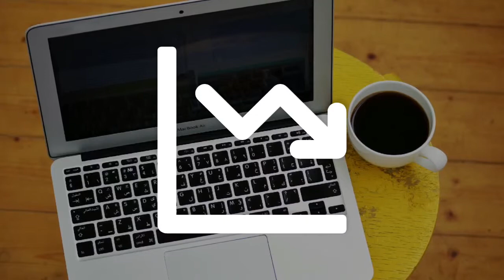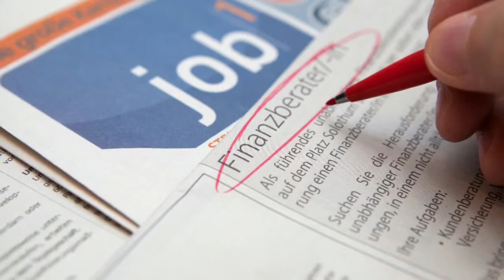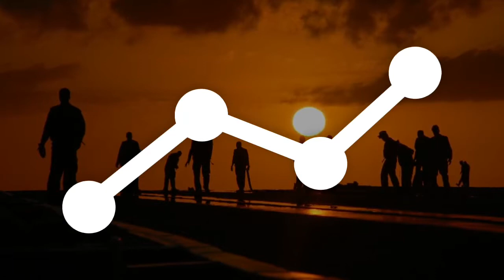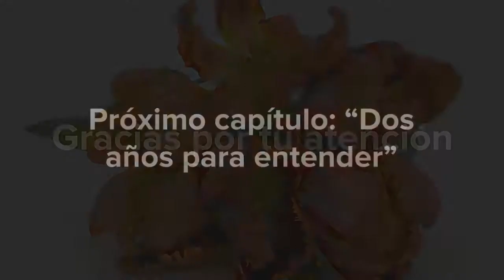Los Pensamientos de Clara 20/134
Nuestra isla, conejillo de India de Europa.